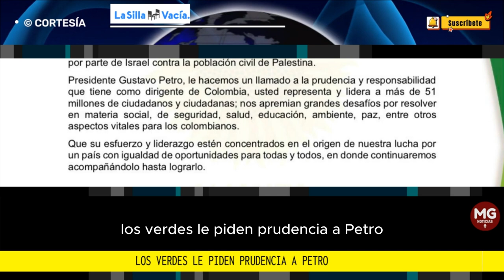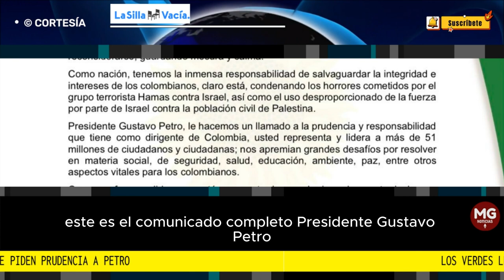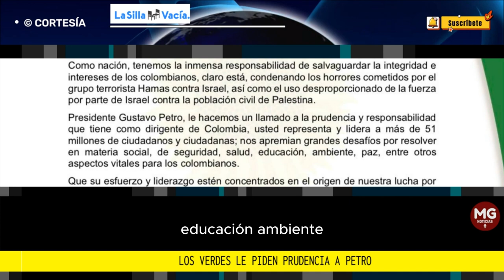🟢 LOS VERDES LE PIDEN PRUDENCIA A PETRO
Esta mañana, Alianza Verde, uno de los partidos de la coalición de gobierno, publicó un comunicado haciéndole un “llamado a la prudencia y responsabilidad” al presidente Gustavo Petro por sus trinos sobre el conflicto israelí-palestino.
FUENTE LA SILLA VACÍA